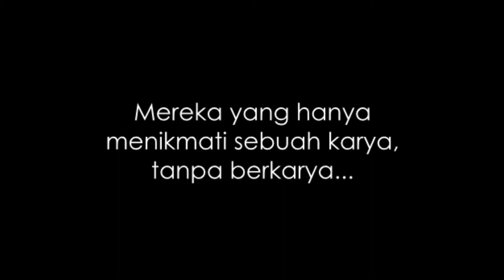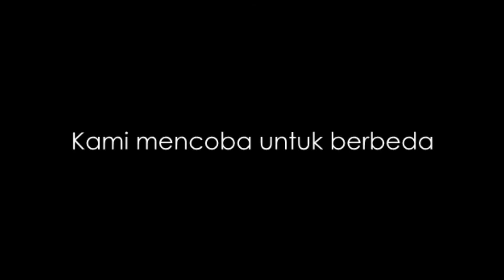Trailer Training Movie Production 3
Mau jadi manusia yang berbeda daripada umumnya?
Ikuti "Training Movie Production 3", Desember 2014 - Januari 2015.
Berkarya Untuk Bangsa dan Almamater!